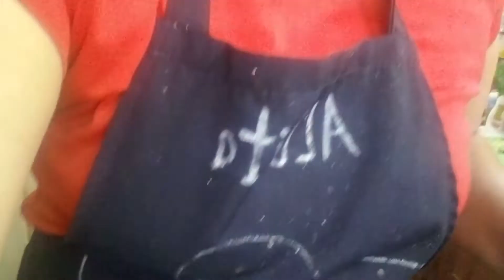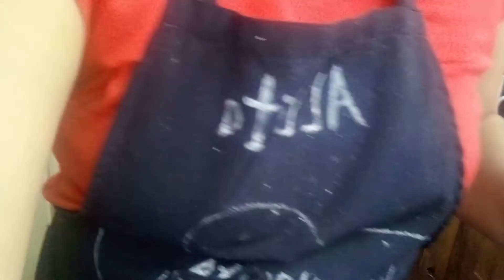seco de pollo